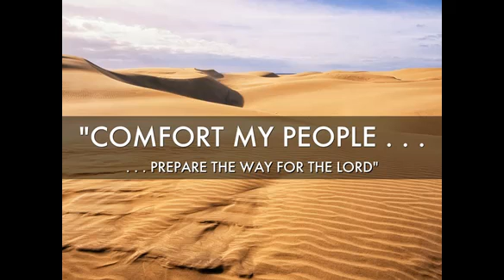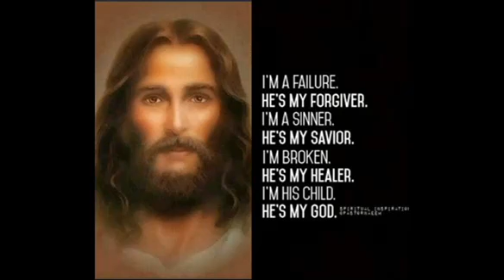Be Comforted: be forgiven!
The best way to feel the love of Jesus is to feel Him comfort us after we acknowledge our sins.